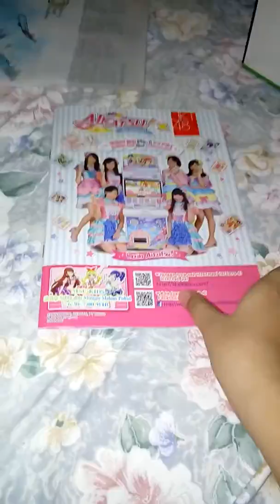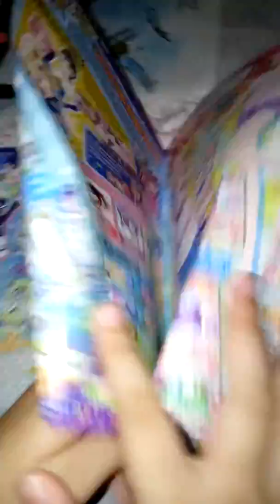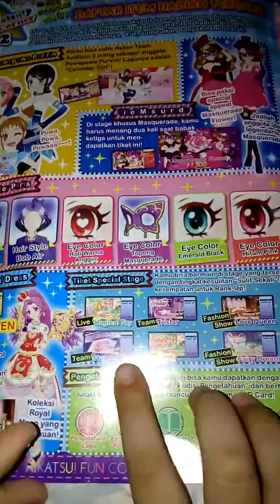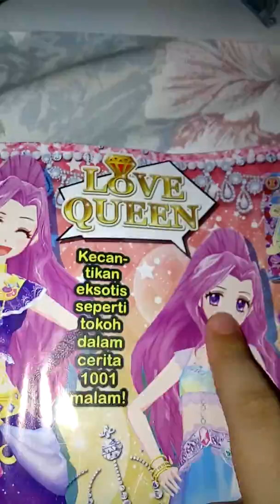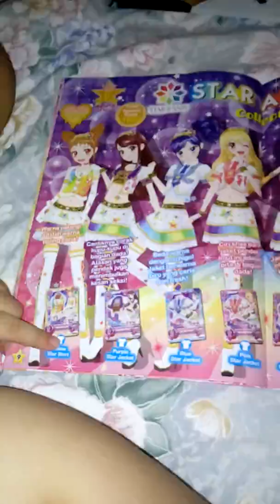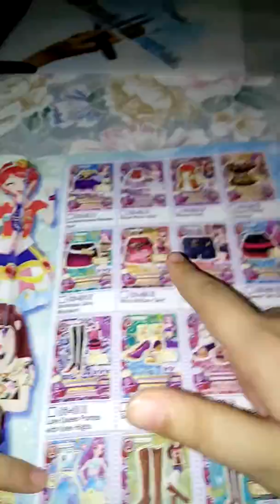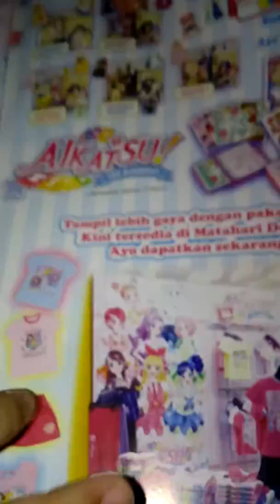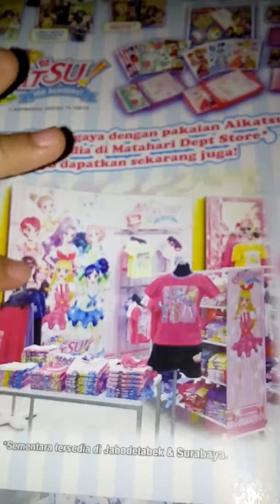Fannbook aikatsu lesson 3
Ayo beli di gramedia pustaka
Sudah rilis !!